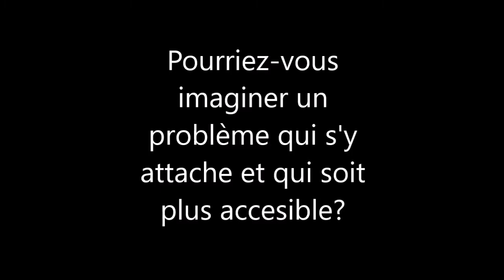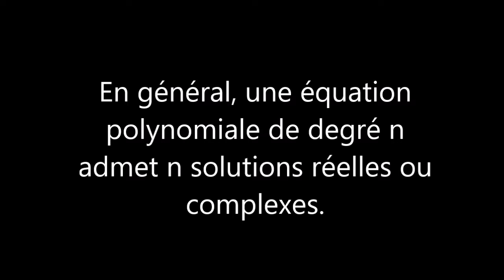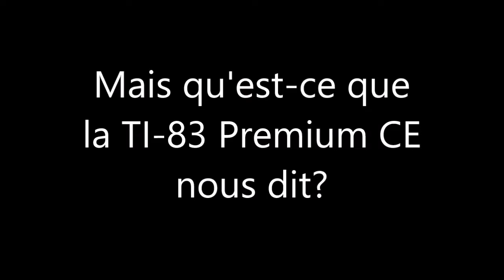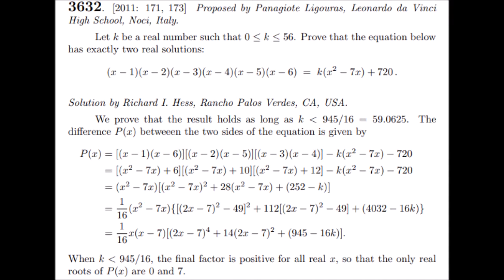445. 1ère Olympique-Le sixième sens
Une équation de degré six  résolue en...dix ans!